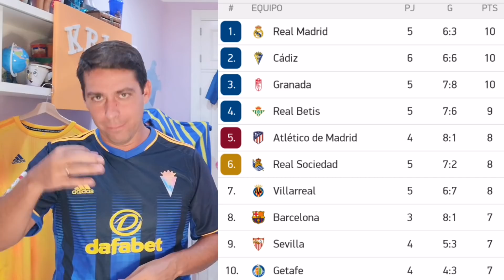REAL MADRID 0 CÁDIZ CF 1 Jornada 6 La Liga Santander | Victoria historica con gol de Choco Lozano